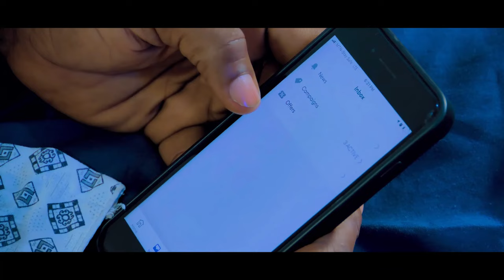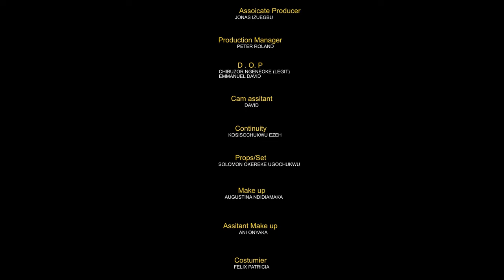LOVE JUST HAPPENED (Uchechi Treasure & Joshua Clinton) - Brand New 2024 Nigerian Movie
Nigerianmovies